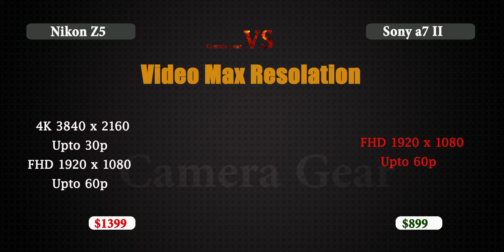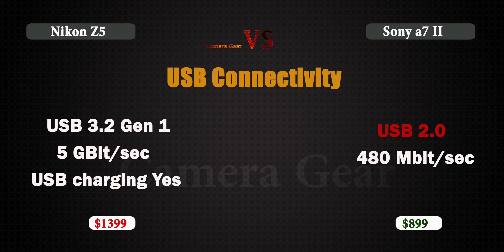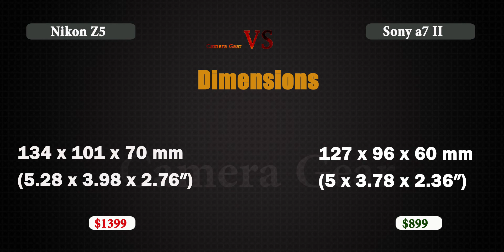Nikon Z5 vs Sony a7 II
Z5 vs  a7 II Camera comparison
Nikon Z5 4k FF